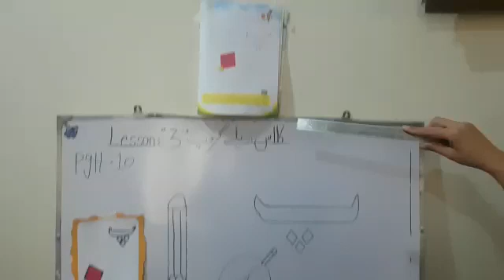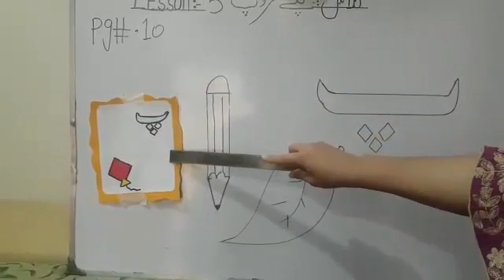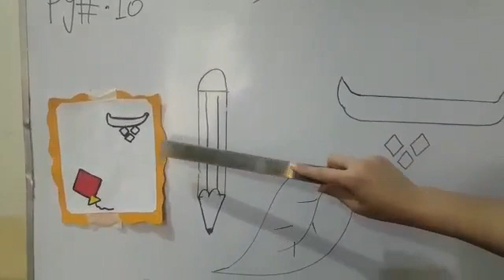Class play group urdu lect 6